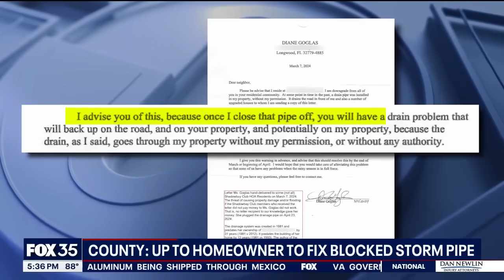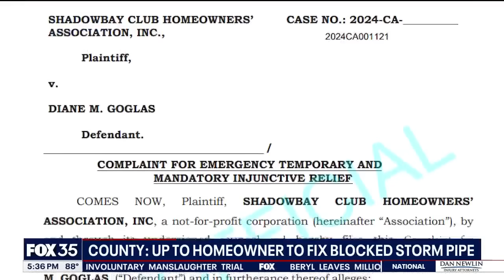Florida woman being sued for putting concrete in neighborhood storm drain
People living in the ShadowBay neighborhood of Longwood say this week marked the third time the streets have flooded like this in just the past few weeks. Now, one neighbor could wind up owing thousands of dollars because of it.